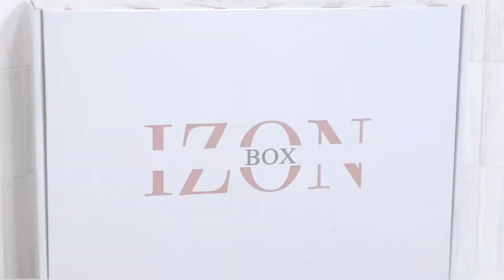IZONBOX AD HOME EXPERIENCE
IZON BOX is unisex lifestyle, beauty, grooming, gift box experience.